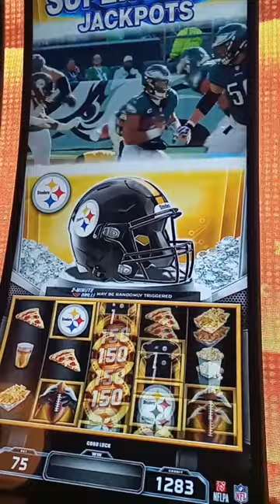NFL Slot Machine